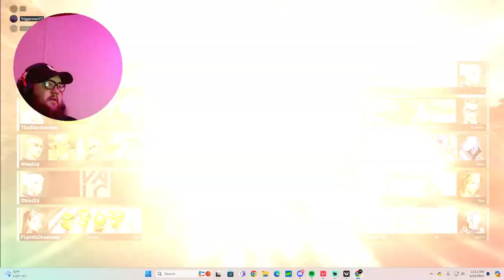- Hard Stuck - We aint ever getting out of Silver!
Trying to get better at Valorant - Silver Pro Plays